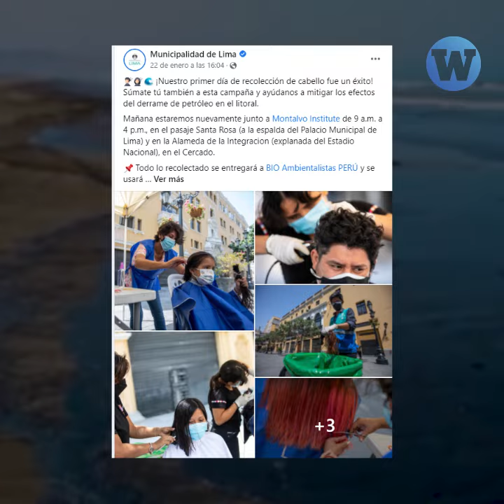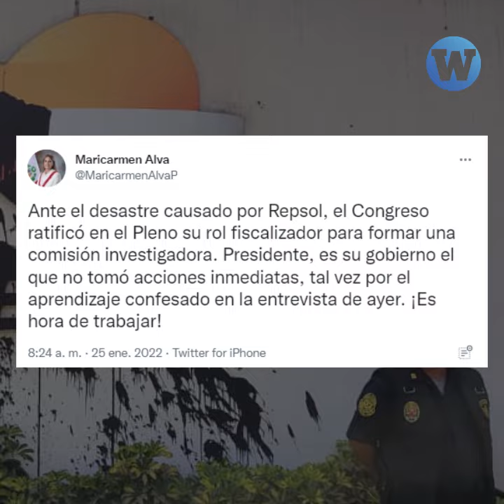Uso de cabello para limpiar el derrame petróleo podría causar más contaminación en el mar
Algunos aprovecharon el crimen ecológico para publicitar sus empresas y ganar réditos políticos, pero el uso de cabello no es la medida que se exige a Repsol para descontaminar el mar.